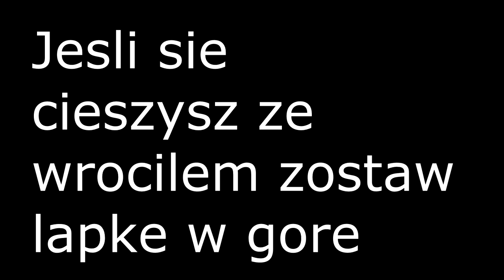Wracam na YT